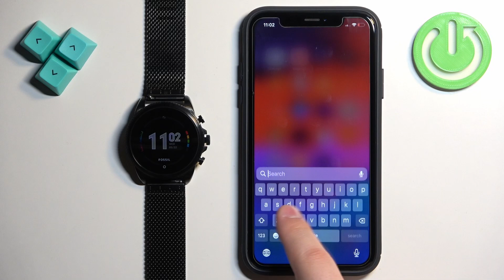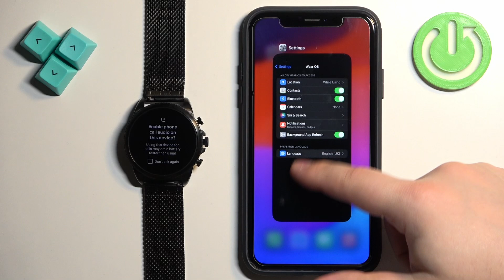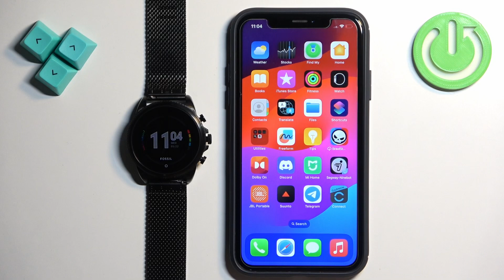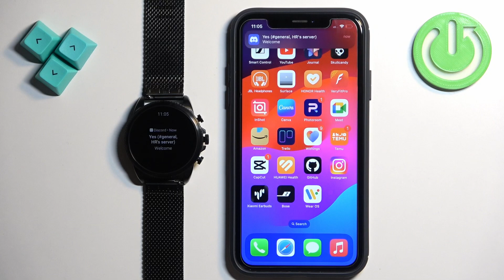How to Enable iPhone Notifications on FOSSIL Gen 6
Find out more about FOSSIL Gen 6:
Hi! Stay here if you want to know how to enable iPhone notifications on FOSSIL Gen 6. We Enhance your connectivity and never miss important updates with your FOSSIL Gen 6 and iPhone working perfectly together.

How to enable iPhone notification on FOSSIL Gen 6? How to activate iPhone notifications on FOSSIL Gen 6? How to manage notifications on FOSSIL Gen 6?